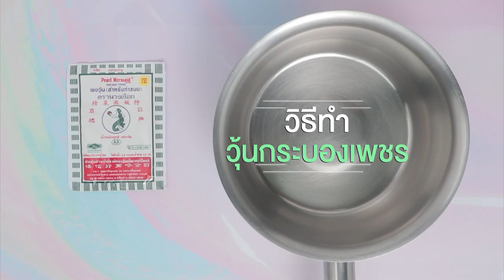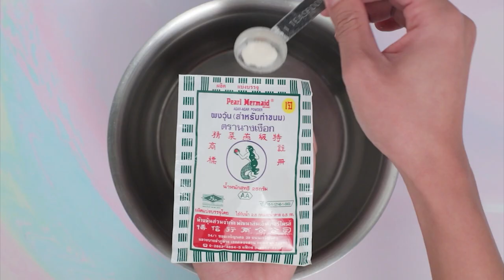รายการ "อดเปรี้ยวกินหวาน" อ.ยิ่งศักดิ์&ครอบครัว ขอเสิร์ฟความอร่อย EP.213 [2/3]